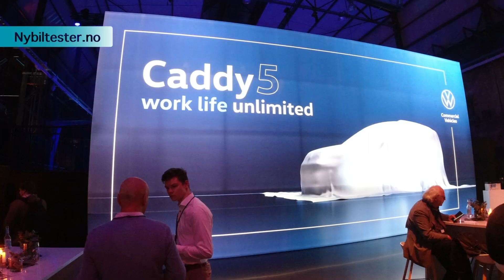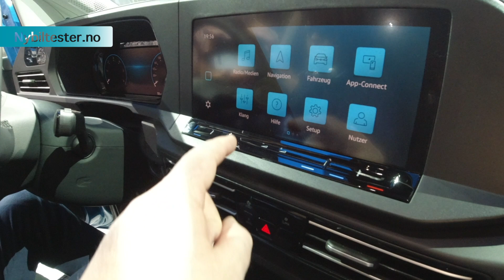VW Caddy 5 - verdenspremiere i Düsseldorf 20/2-2020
Vi ble med Volkswagen Norge til Düsseldorf for å bli med på verdenspremieren av VW Caddy 5.
Her snakker vi mulighet for like moderne instrumenter og infotainment som man finner i nyeste Golf VIII. Heftig modernisering!

Nye Caddy har blitt lenger og bredere og lavere, og med ny plattform og nye fjæringer blir det spennende å se hvor bra den har blitt å kjøre når det blir mulig.

Denne videoen er en del av en "artikkel" på nett